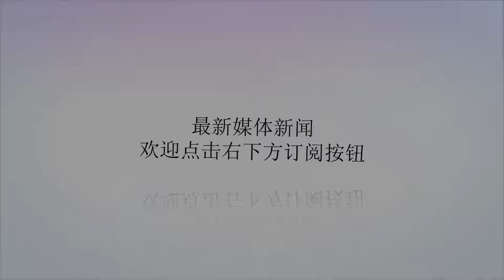大国海外基地遭袭，48小时调来兵王部队！美军：最危险对手出现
谢谢！俄罗斯在地中海举行的“史上最大规模海空联合军演”9月8日进入最后一天。然而，就在俄军多达60艘（架）舰机对着目标区域火力全开进行实弹发射之时，后方在叙利亚塔尔图斯的俄海军基地竟遭到袭击！据俄《生意人报》7日报道，在以色列战机4日对塔尔图斯发射大批导弹之后，驻叙俄海军基地连续遭到不明武装无人机“蜂群”攻击，甚至在基地军港水下也出现疑似武装蛙人。对此，俄军方反应极为神速，48小时内从国内调来堪称俄军“兵王之王”的一支特种作战分队，力保塔尔图斯海军基地不失。俄媒认为，叙俄联军即将发起对极端武装组织的“最后一战”，俄军绝不容许在叙境内的两大基地有任何闪失。驻叙俄军塔尔图斯海军基地卫星图像。俄国防部发布的消息相当简短，仅表示：“俄军特种作战部队分队完成了特种部队人员和装备的转场任务，并在俄海军舰队驻扎地区演练了对抗破坏者的措施。”俄军发言人则用四个字来概括俄特种部队在地中海军演中的演练内容：全套科目。俄媒披露，俄军此次出动的很可能是此前在叙利亚大规模战事中立功无数的格鲁乌特种部队。格鲁乌隶属于俄罗斯军事情报总局，主要任务是威慑与阻止突然袭击，并深入敌后进行侦察和斩首行动。相比隶属俄联邦安全局的阿尔法特种部队，格鲁乌是俄军方进行特种作战的“尖刀中的尖刀”，最擅长在战场环境中执行各种隐秘突袭任务。俄军方发布的特种部队抵达叙利亚海域视频截图。格鲁乌特种部队具备空中、海上、陆地三栖作战能力，而且拥有精悍的蛙人分队。其主要单兵武器有AN94突击步枪、马卡洛夫无声手枪、VSK94轻量化狙击步枪等，并配有先进的单兵防护携行一体装具、夜视仪、战术电台、无人机和各种侦察设备。资料显示，格鲁乌至今已有近700名队员获得国家级战斗英雄荣誉称号。俄媒称，格鲁乌部队再次抵达叙利亚参战，不但可以对俄军塔尔图斯海军基地、赫梅米姆空军基地形成更严密保护，而且还能对极端武装组织正在实施的新战术予以针锋相对的反击。此前，叙俄联军在叙利亚古城巴尔米拉附近围歼了一股300人的“特别”极端武装组织。据该组织被俘人员交代，他们在叙北部美军控制的阿特坦夫军事基地接收了长期而严酷的特种作战和游击战训练。俄军特种部队准备在塔尔图斯海军基地登陆。虽然在叙利亚大规模战事结束之后，俄美各自特种部队在叙境内的暗中交手从未间断，但由美军特种兵教官一手一脚交出来的极端武装“特种部队”，还是第一次出现在战场上。俄《洞察》周刊网站认为，俄军此次紧急从国内向叙利亚调去格鲁乌特种作战分队，恐怕与叙战场上极端武装出现的这一最新动向有很大关系。驻叙俄军发言人近日发布的信息显示，除了塔尔图斯海军基地附近出现武装分子的无人机和蛙人，赫梅米姆空军基地在近一个月内，已经以防空系统摧毁了极端武装的47架无人攻击机。驻叙俄军在以军战机空袭塔尔图斯和哈马地区的当天，出动多架苏-34战斗轰炸机空袭了极端武装的无人机基地。《洞察》周刊网站称，驻叙俄军显然正在针对极端武装的战术变化，迅速增强自身在叙利亚的特种作战和空中精确打击能力。俄军苏-34战斗轰炸机。对于俄军特种部队再次在叙利亚战场出现大动作，美国主导的所谓叙利亚“国际联盟”网站8日发布信息称，美海军陆战队一支精锐连级分队在多架战机的配合下，在叙阿特坦夫军事基地55公里范围内进行了“空地一体快速作战部署”演习。这一演习旨在防御针对国际联盟控制区的任何快速、秘密渗透战。接近该联盟内美军特种部队教官的人士向网站透露，美军教官正不断向联盟武装组织强调：“最危险的对手来了！”在特种作战领域，连美军都无法保证能与俄特种部队抗衡，更不用说由美军培训出来的那些武装组织的“特种部队”。